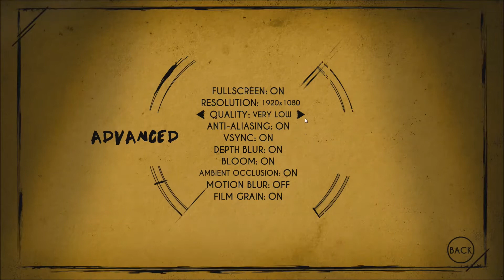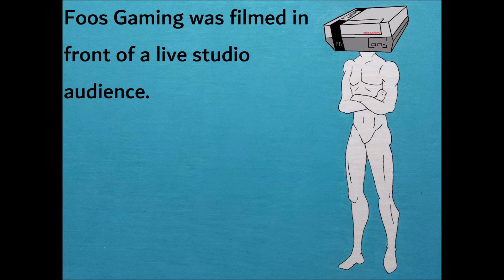Bendy Ep 4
Borris just happens to be my new best friend i guess XD